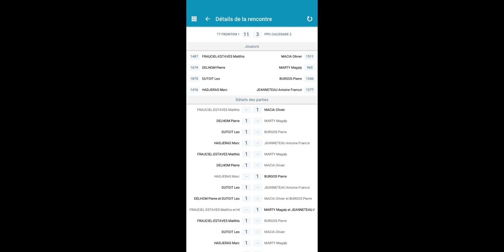R2 tour 7 Fronton vs Caussade phase 1/2023-2024